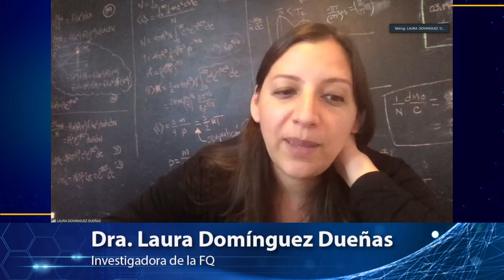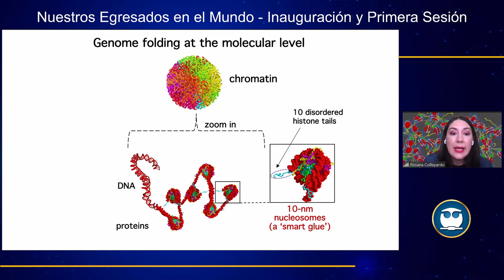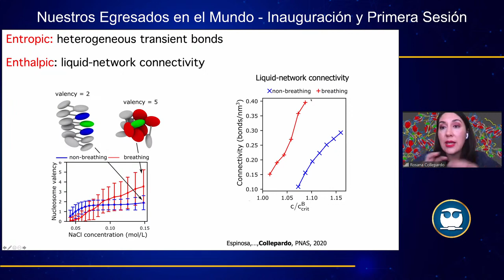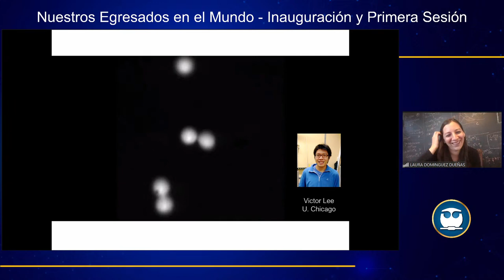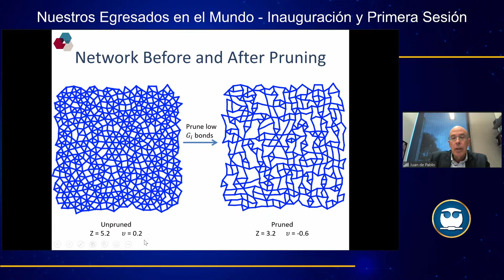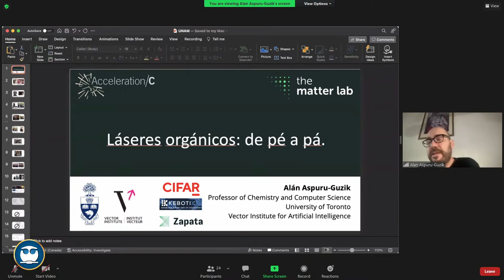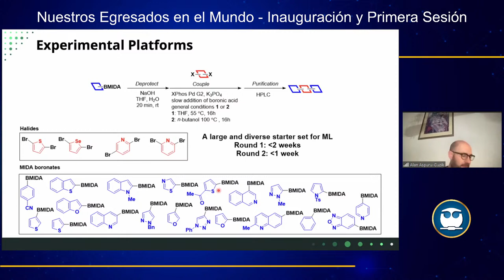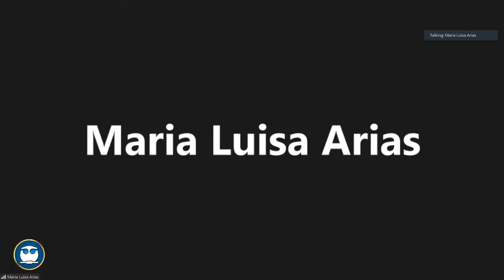Nuestros Egresados en el Mundo - Inauguración y Primera Sesión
No te pierdas la inauguración del Simposio “Nuestros Egresados en el Mundo”, en el marco del 105 Aniversario de la FQ.
Sigue la transmisión en vivo a través de nuestros canales oficiales.
👉 Facultad de Química, UNAM
👉 Patronato de la Facultad de Química, A.C.
👉 Patronato Facultad de Química UNAM